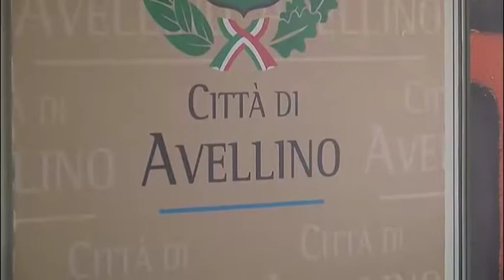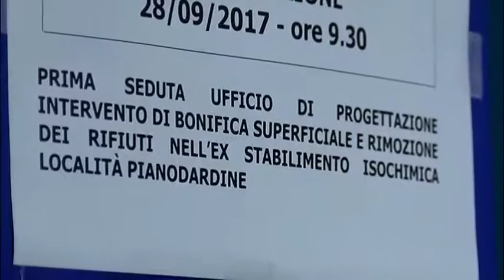Bonifica superficiale Isochimica, Penna chiama in causa l'Asi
Si è tenuta questa mattina la prima riunione del tavolo per l'avvio della progettazione esecutiva per la bonifica superficiale nel sito dell'ex Isochimica. Nei prossimi incontri si deciderà come procedere rispetto alle aree che contengono terreno contaminato e altri contaminanti nella falda che riguardano idrocarburi e clururi che meritano maggiori approfondimenti.In merito Penna chiama in causa l'Asi.